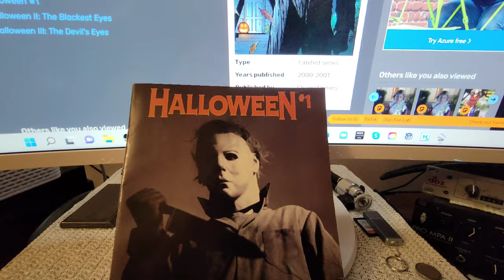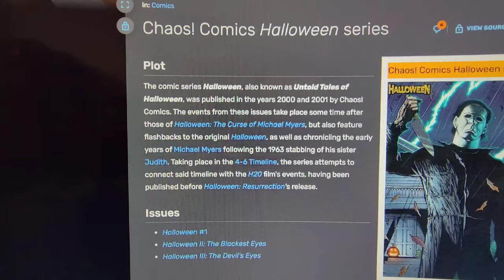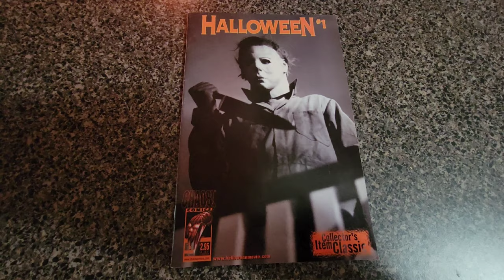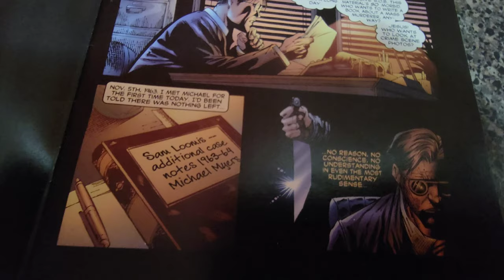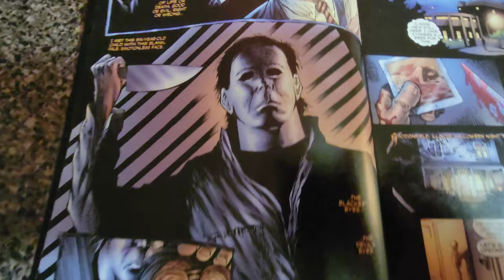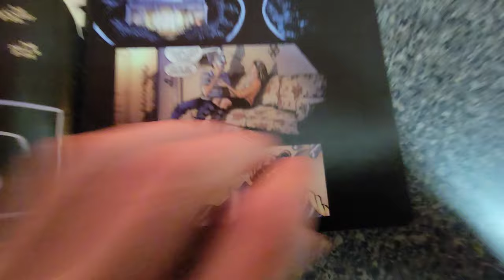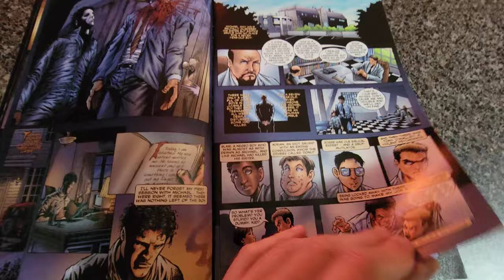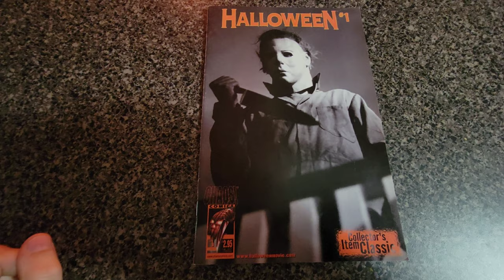The Only Comic I Own: HALLOWEEN Issue #1 CHAOS Comics.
I've never collected comics in my life, and this is the only one I have in my possession. It's pretty cool.

Dave McRae
The VoiceMann Studios
3-3221 Derry Road West
L5N 8G5